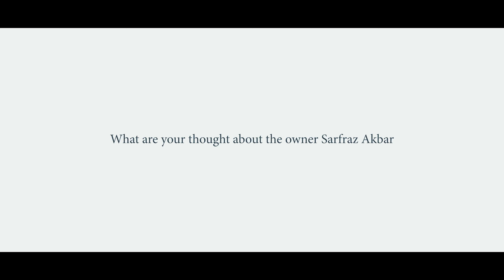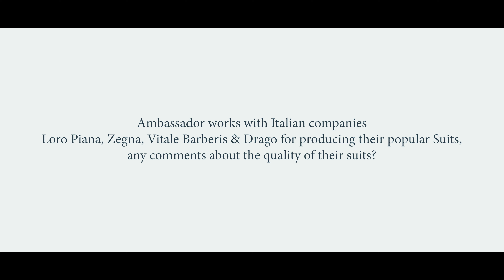Rashid Maqsood Talks About His Experience With Sartoria Di Ambassador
Rashid M Hamidi is a senior banker, passionate art collector and now a film producer.He has spent most of his professional life working with regional and international banks in Middle East, north and Latin America.
In this short clip he talks about his experience with Sartoria Di Ambassador.